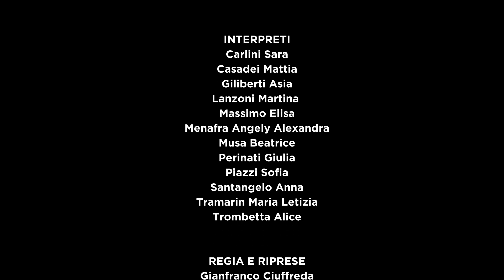Jess Glynne Thursday JAZZ STUDIO DANCE FERRARA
Il video realizzato dalla scuola di danza Jazz Studio Dance nasce da un’idea dell’insegnante Giulia Bonora e ha come messaggio quello che le persone dovrebbero sentirsi realizzate e accettarsi per come sono.
Per questo motivo, la scelta della canzone Thursday (Giovedì) di Jess Glynne su cui le allieve del corso intermedio/avanzato di Modern Jazz ballano, abbraccia le insicurezze che tutti noi possiamo avere, identificando nel giovedì il giorno in cui l'amore per sé stessi viene realizzato senza la necessità dell'approvazione dal mondo esterno o da parte di un uomo in particolare.
Come viene affermato nella coreografia, ognuno di noi ha il desiderio di “sentirsi bello”, perciò è importante accettarsi senza obbedire alle pressioni e agli artifici, quali il trucco per esempio,  che la società impone per sembrare perfetti.
Un bellissimo messaggio in un mondo in cui spesso si tende ad aver paura di mostrarsi come si è veramente per evitare di non essere compresi, o peggio, rispettati.
La coreografia di Thursday rappresenta quindi il nostro inno pro self-appreciation di contro al tipo di insicurezza causata dalla “massa”.
Coreografia di: Giulia Bonora
Interpreti: gli allievi del corso Modern Jazz della scuola Jazz Studio Dance - Pol. O Putinati di Ferrara
Regia e Riprese: Matteo Totaro e Gianfranco Ciuffreda
Post Produzione: Matteo Totaro